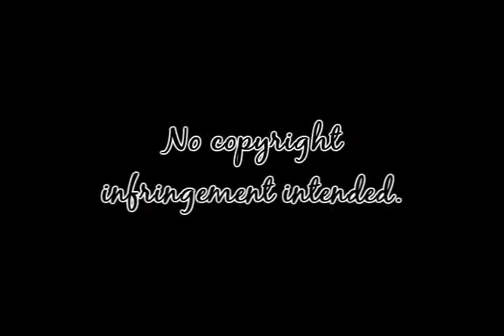Naley - Better Days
Nathan & Haley getting back together after she comes back.

Song: Better Days - Goo Goo Dolls
Type of Video: Couple
Series: One Tree Hill
Program: Sony Vegas Movie Studio Platinum 8.0